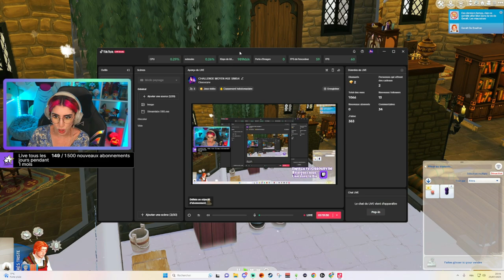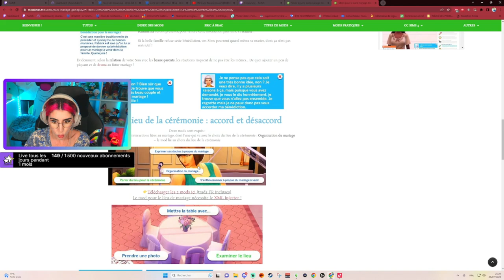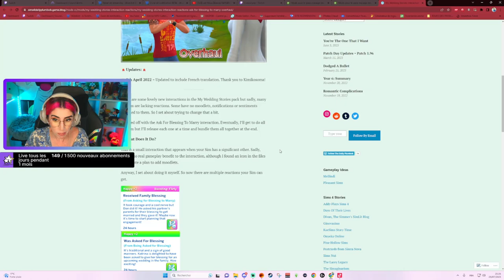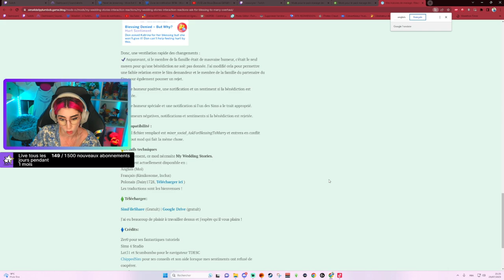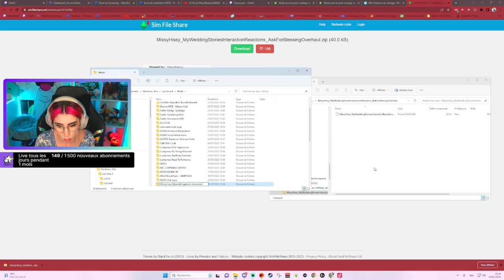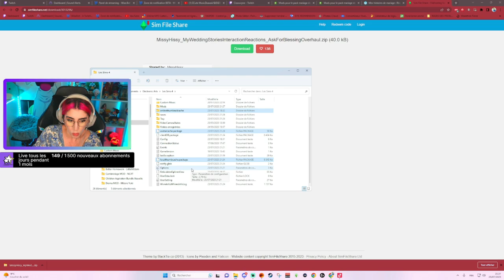👑| On fait un pas dans la famille royale ? - À travers les âges [EP.11] - SIMS 4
Nouveau concept et challenge SIMS 4

👑 Challenge des viewers : À travers les âges ! Le défi est de faire un voyage dans le temps sur plusieurs époques et d'arriver aux temps modernes tout en respectant les contraintes données. Chaque génération doit évoluer selon son époque. On est actuellement au Moyen âge !
LES OBJECTIF : - FINIR ROI - 3 générations Minimum - Atteindre le niveau Max de la compétence HERBORISTERIE !

🎁 Si vous souhaitez me soutenir, vous pouvez acheter directement vos jeux moins chers sur Instant Gaming via mon lien juste
Merci beaucoup ❤️

.⋆ LUNDI MERCREDI à 18h
.⋆ VENDREDI ET DIMANCHE à 20H